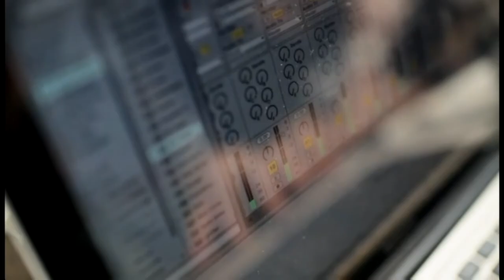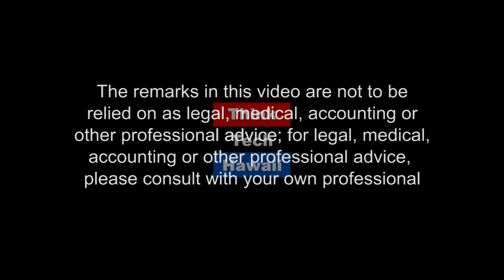Large Restaurant Views on Farm Fresh Food (Hawaii Food and Farmers)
In this episode of Hawaii Food and Farmers Series, Restauranteur  Julia Tallman joins Pomai to talk about the opportunities & challenges restaurants face when buying locally farmed food.  The host for this episode is Pomai Weigart.  The guest for this episode is Julia Tallman.